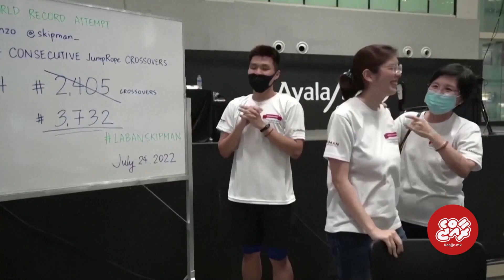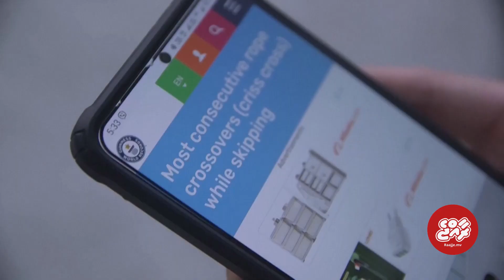Filipino skips his way to two Guinness World Records